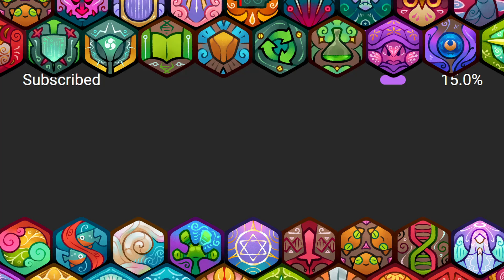ULTRA RARE AXIES SITTING AT HIGH RANK | ORIGIN LEADERBOARDS | AXIE INFINITY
Support Lokal Idolo!

Axie Trainer: UnAxieFugaz
122✨
RANK: 10
TIER: TIGER I
DAY 3

0:00 - INTRO & TEAM COMPOSITION
0:16 - GAME 1
2:38 - GAME 2
5:06 - GAME 3
9:36 - PRICE CHECK

Credits:
Source │ youtu.be/tqqB7Y76S-o